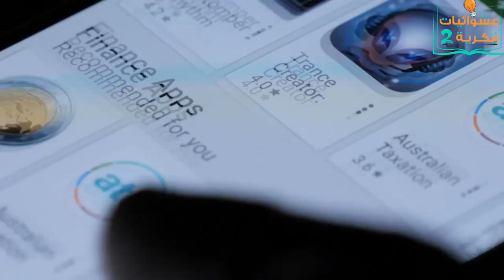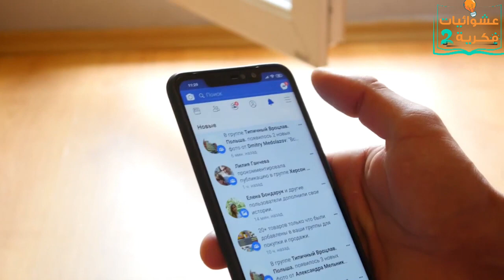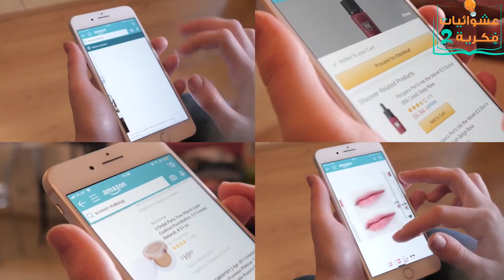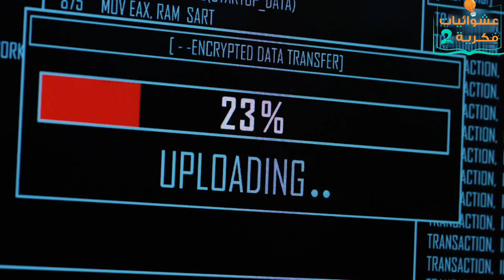هل فعلاً الهواتف الذكية تتجسس علينا ؟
* قناتنا الثانية – عشوائيات فكرية 2
نعرض لكم في هذا الفيديو آخر الدراسات التي تبين علاقة الاعلانات والتسويق بمايكات الهواتف الذكية
مشاهدة متعة